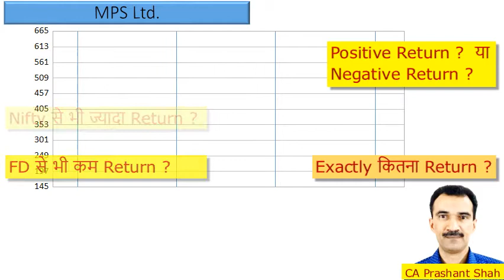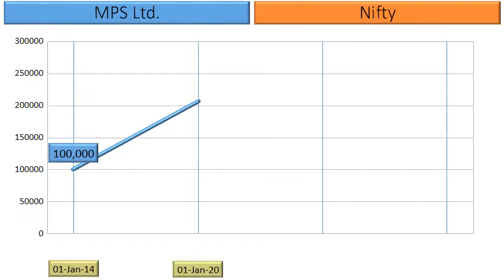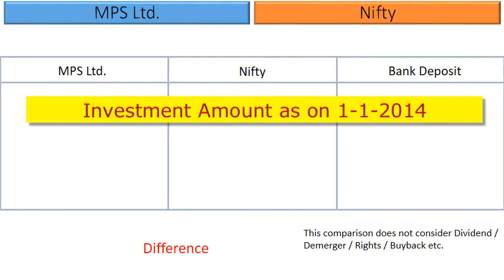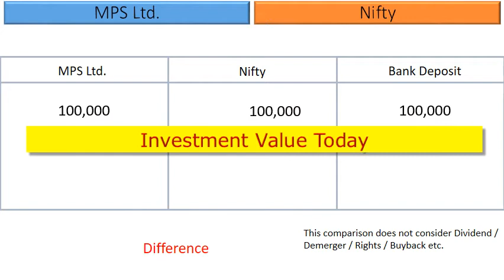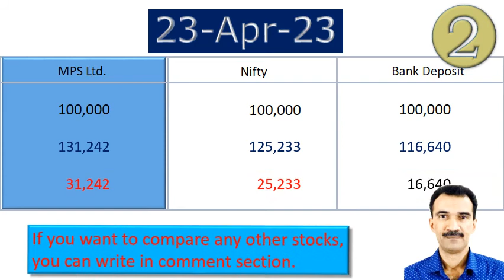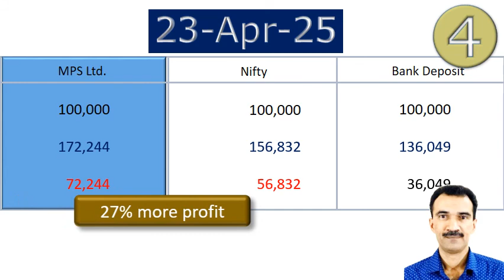MPS Ltd Share Analysis